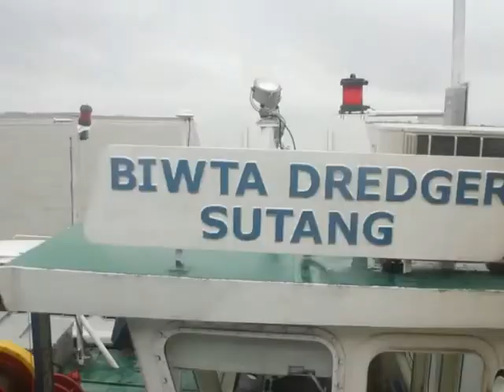Rowmari River dredging